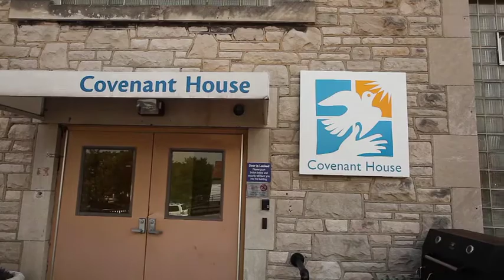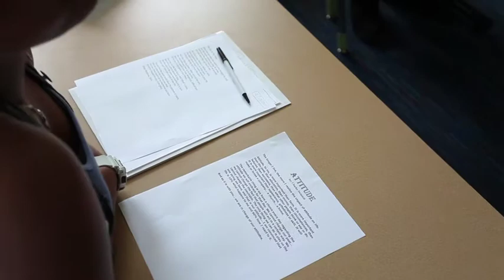Covenant House 2011 Gala Video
This is the video that played at the 2011 Stan Musial Gala, which benefits Covenant House Missouri.

Covenant House Missouri is a non-profit organization that empowers homeless, runaway and at-risk youth to live independently and become contributing members of our community.  With open doors and open hearts, CHMO builds a bridge from homelessness to opportunity.